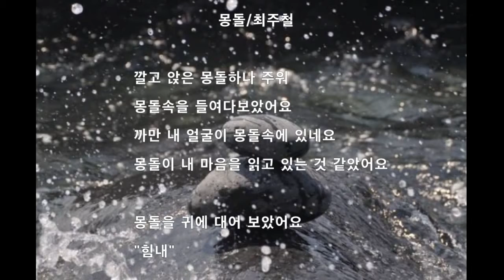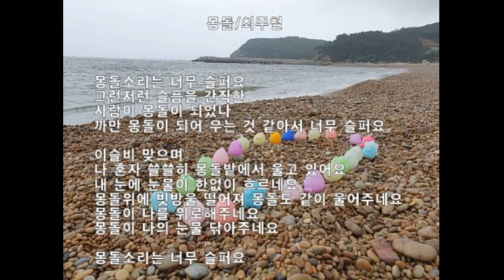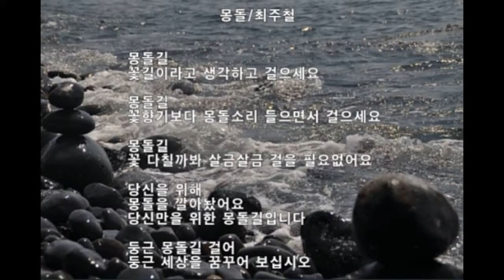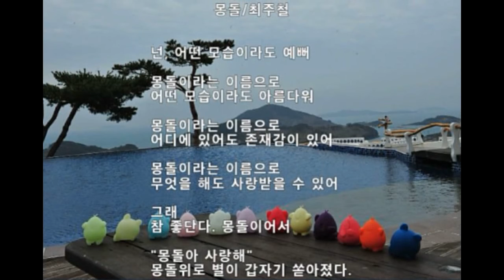몽돌시,몽돌브라더스,그대 그리고 나, 팬플룻,이미경멜로디아,몽돌시인,몽돌작가,최주철작가,LED무드등,인기캐릭터,국민캐릭터,그림동화책캐릭터,통영캐릭터,동피랑,동피랑아트프로젝트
그대 그리고 나, 이미경멜로디아팬플룻연주, 몽돌시,몽돌브라더스